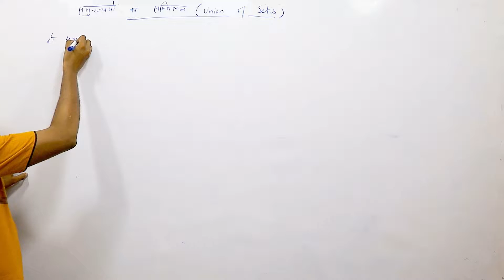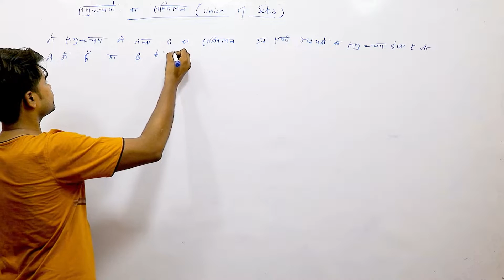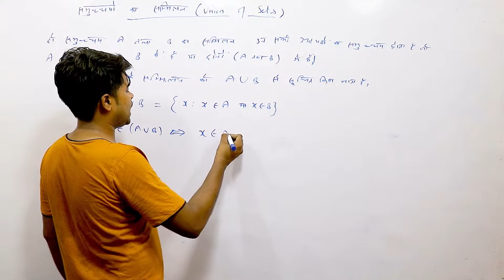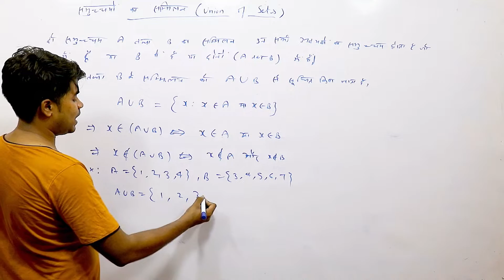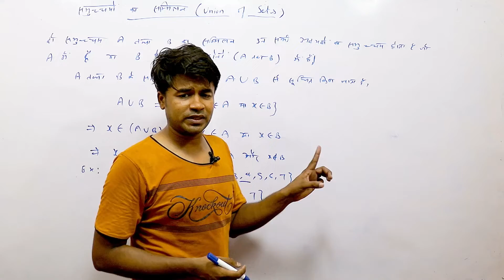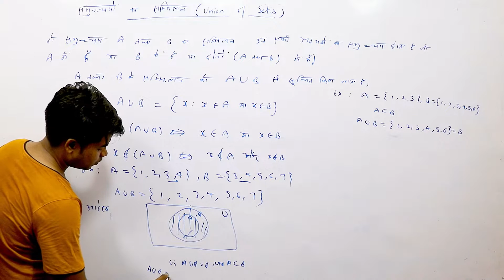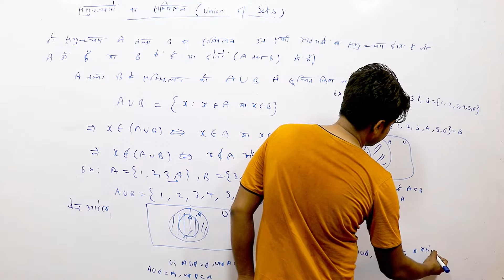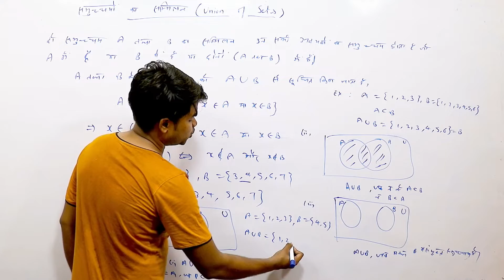समुच्चयों का सम्मिलन ( Union of Sets ) - समुच्चय : Sets | Class 11th Math